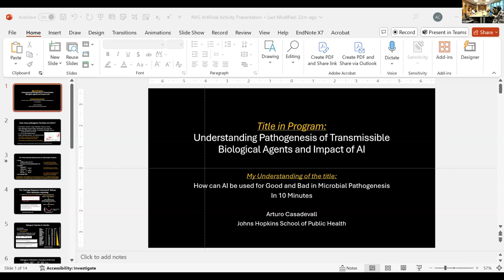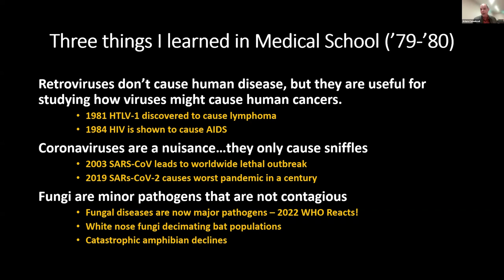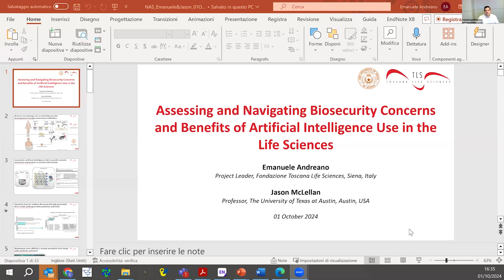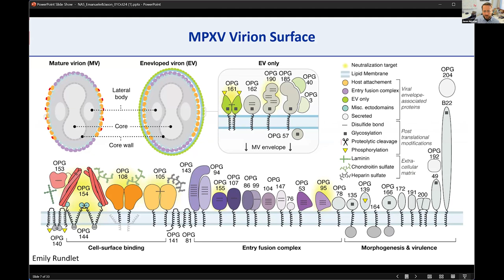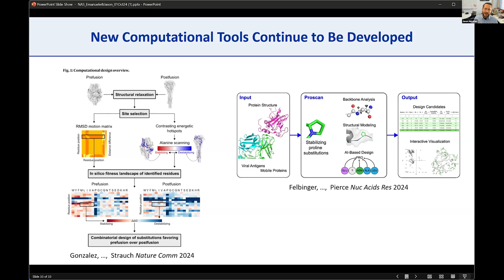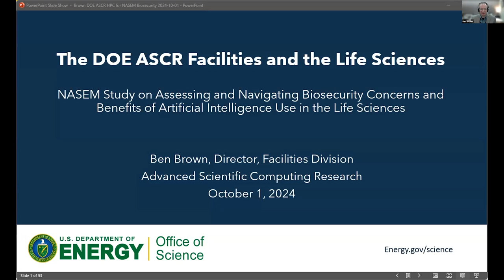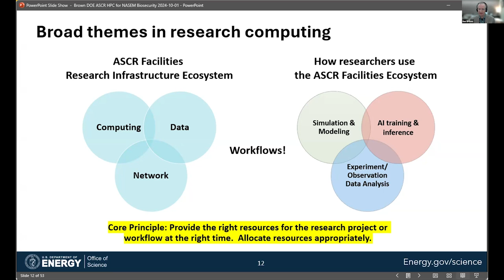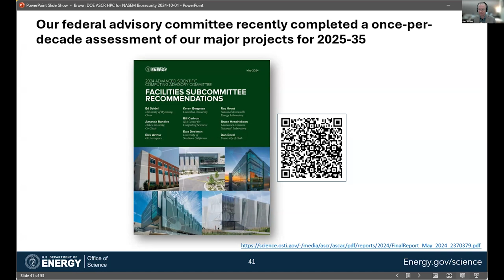Assessing and Navigating Biosecurity Concerns and Benefits of AI Use in the Life Sciences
This is the third in-person meeting of the consensus study, Assessing and Navigating Biosecurity Concerns and Benefits of Artificial Intelligence Use in the Life Sciences. The open session of this information gathering meeting will include briefings containing information relevant to study issues.